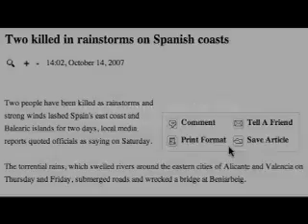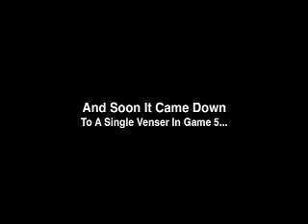The Magic Show #66 - Pro Tour Valencia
In this video I detail the goings-on of Pro Tour Valencia. From the flood to player reactions and deck changes, it's all here. Thanks to you, I've got the coverage you've been looking for. Enjoy!